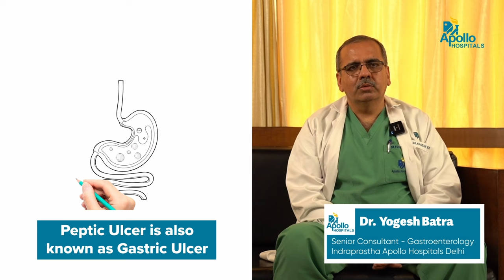Apollo Hospitals | Peptic Ulcer | Dr. Yogesh Batra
Our latest video on "Peptic Ulcer" is by renowned Dr. Yogesh Batra, Senior Consultant of Gastroenterology at Indraprastha Apollo Hospitals. He is experienced in the respective field.

In this video, he talks about lifestyle changes needed to prevent and treat Peptic Ulcer, a sore on the lining of your stomach, small intestine, or esophagus.

0.00 - Introduction
0.19 - Required Lifestyle Changes in Patients
0.49 - Recovery form Peptic Ulcer
1.08 - Advice Trends related to Diet in patients
1.48 - Result of medicine taken from other Disease
2.20 - About Having Fruits & Vegetables
2.41 - About Having Other Medicines
3.05 - About Having Alcohol
3.30 - About Having Tobacco
4.06 - About Gaining Weight
5.09 - Conclusion